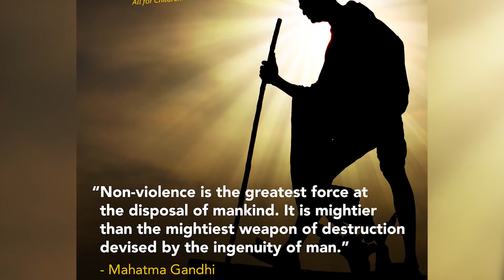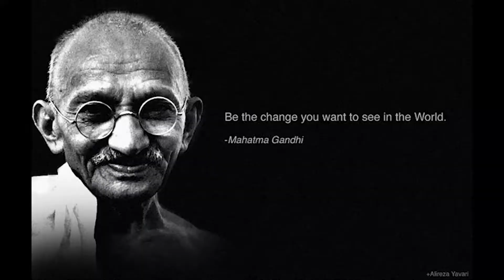HAPPY INTERNATIONAL DAY OF NON-VIOLENCE!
Every 2nd October each year marks the day of violence resistance or non- violence.

The international day of non-violence was commemorated on the birthday of leader of the Indian independence movement and pioneer of the philosophy and strategy of non-violence, Mahatma Gandhi.